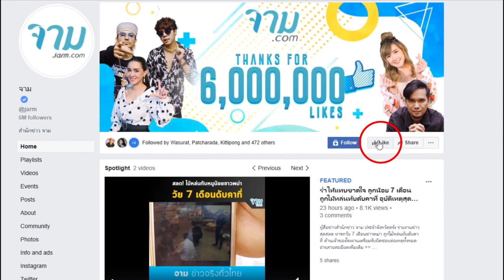ผบ.ทบ.หลั่งน้ำตารับผิดชอบ เหตุทหารคลั่งกราดยิง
พลเอกอภิรัชต์ คงสมพงษ์ ผู้บัญชาการทหารบก แถลงข่าวข้อเท็จจริงกรณี จากเหตุการณ์ จ.ส.อ.จักรพันธ์ ถมมา ทหารค่ายสุรธรรมพิทักษ์ ใช้อาวุธปืนกราดยิง เจ้าหน้าที่และประชาชนในที่สาธารณะในจังหวัดนครราชสีมา